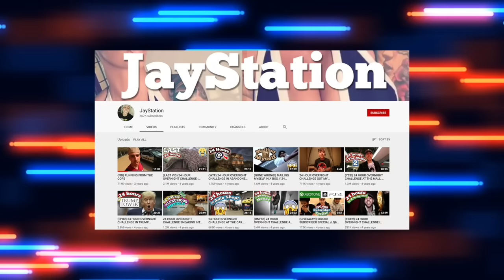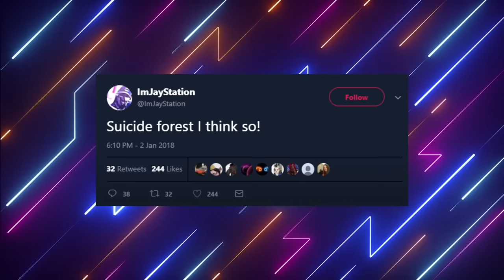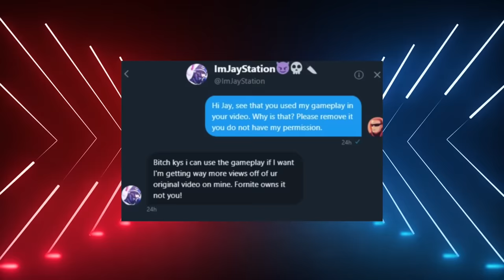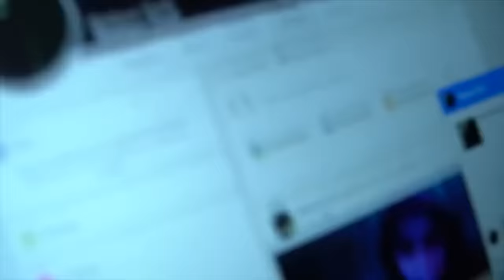The Rise And Fall Of ImJayStation: From 3AM YouTuber To Arrested Ft. Diesel Patches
This is the rise and fall of ImJayStation. He is a YouTuber who did multiple challenges, but became famous for his controversial 3am  videos. Particularly, he claimed to communicate with multiple celebrities who recently passed away using an Ouija board. Naturally, this drew the wrath of multiple commentary channels. It seemed like he had no morals and would do a 3am ouijia board video on himself if he could. Jay later found himself in major trouble after he faked his girlfriend’s death and was then charged with assaulting her. This resulted in his youtube channel with about 6 million subscribers being deleted and his arrest. Watch for the full story.

Thumbnail:  @Stafoh ​